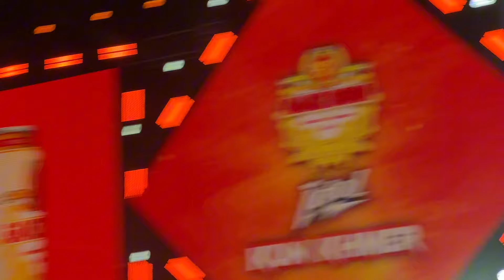PICH BUNSETH VS BUN SOTHEA